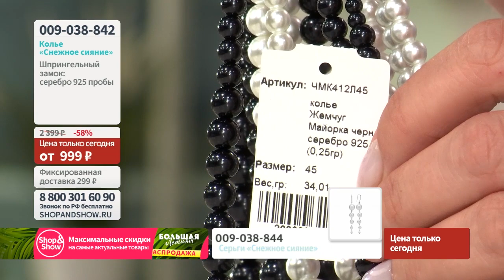Колье «Снежное сияние»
[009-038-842] Колье «Снежное сияние» (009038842)

Давайте дружить ;)